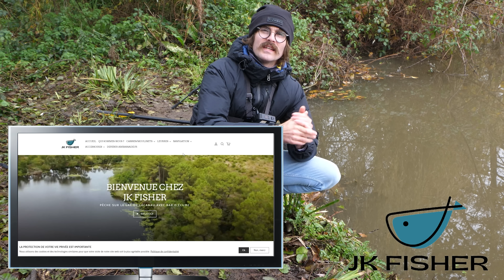Ce Lac Spécial se vide et dévoile des Structures Impressionnantes !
Aujourd'hui, petite session exceptionnelle en compagnie de Mehdi sur le Lac de Guerlédan qui se vide ! On retrouve des structures tout simplement incroyables et on pêche à la recherche des grosses perches et des sandres !
Un weekend très difficile, plein de surprise qui aura su ravir Mehdi !

► Leurres :
• Popeye 8/12cm
• InstaShad 9cm
• InstaWorm 9/11 cm

► Cannes :
• Specter Finesse Spinning 2-8g
• Specter Finesse Casting Verticale 7-28g
• Specter Finesse Spinning 7-21g